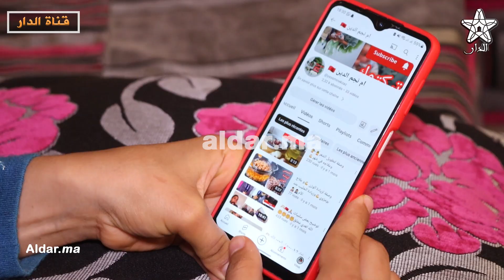حاصلة على إجازة في القانون .. ياسمين شابة من أكادير عاشت ففيلا مع والديها 20 سنة وفي الأخير صدموها